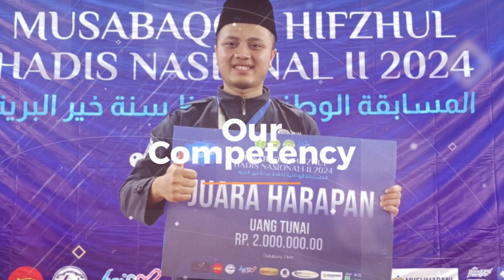1 MINUTE CLOSER - HIGHLIGHT UM BANDUNG ! - Awards - Achievements - Collaboration !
Lebih dekat bersama kami ! Mari bersama -sama maju dan ayo bergabung untuk berkarya membangun karir yang cemerlang ! ✨🔥

Untuk Informasi Penerimaan Mahasiswa Baru, Hubungi :
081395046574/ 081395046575